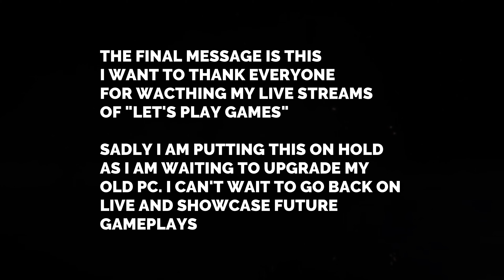Agency Or Contracted Bus Driver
Hello Everyone, working as a Agency or Contracted Bus Driver, which one would you choose.

In this vlog I have chosen to express my own opinion which is the best to actually go for as  a London Bus Driver.

**I MUST REMIND EVERYONE, please don't use negative words or any insulting vocabulary on any of London Decker social media site **(PLEASE BE FRIENDLY)**